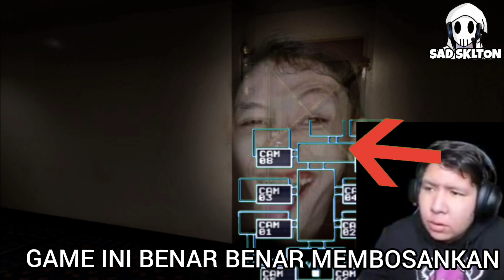FIVE NIGHT AT INDONESIA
VIDEO DI AMBIL DARI STREAMER WINDAH

INSTAGRAM DAN FACEBOOK

@SAD SKLTON